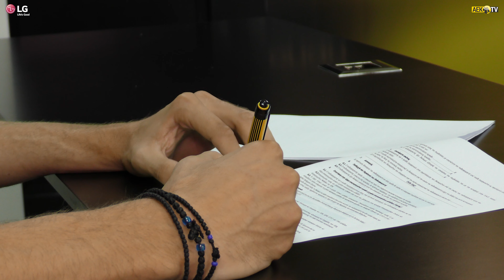AEK F.C. - Μήτογλου: «Να κατακτήσω τίτλους με την ΑΕΚ»!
Ποδοσφαιριστής της ΑΕΚ είναι και επίσημα από σήμερα ο Γεράσιμος Μήτογλου. Ο νεαρός Έλληνας στόπερ βρέθηκε στα γραφεία της ΠΑΕ, υπέγραψε το συμβόλαιό του, ανακοινώθηκε η μεταγραφή του και στην συνέχεια έκανε τις πρώτες του δηλώσεις στην κάμερα του AEK TV.